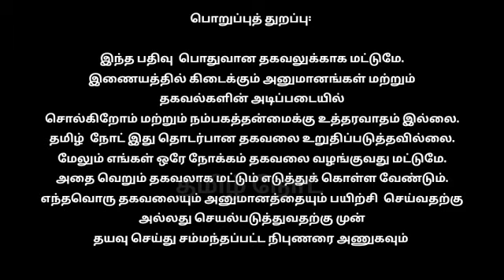ரயிலில் பயணம் செய்தபோது 35 வயது ஆண்.. வேர்க்க விறுவிறுக்க...